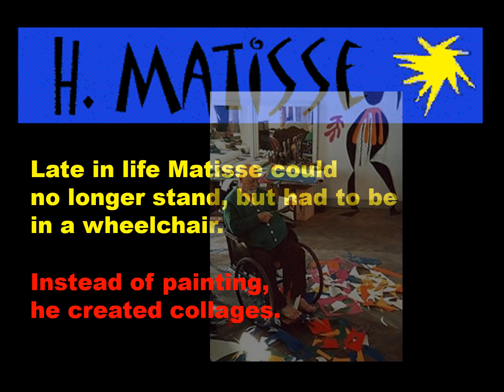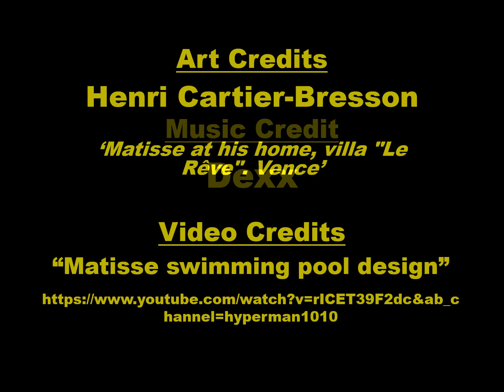matisse and collage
A little bit for students to understand Matisse and his development of collage as a medium.